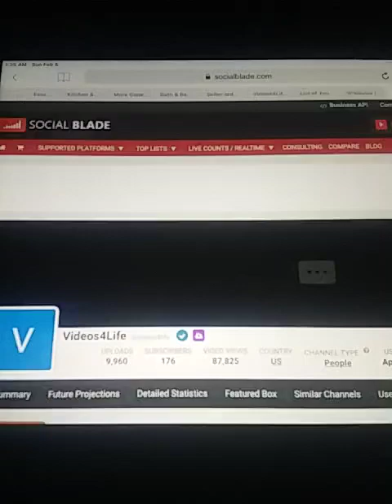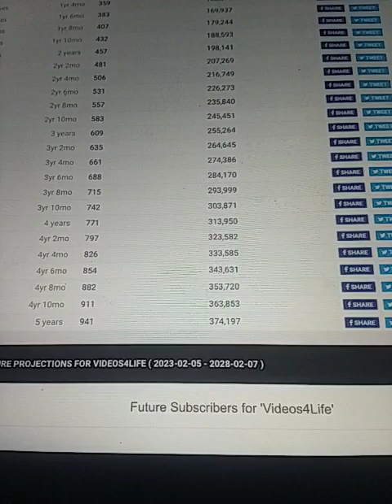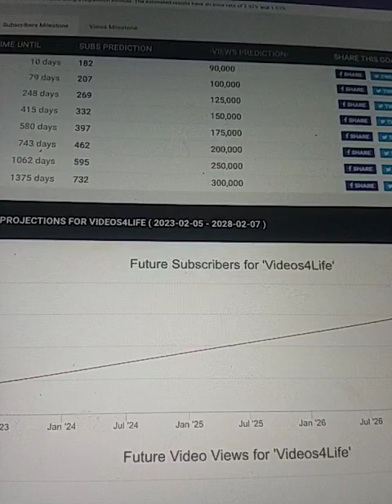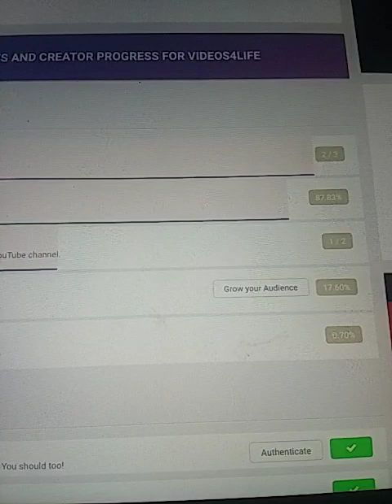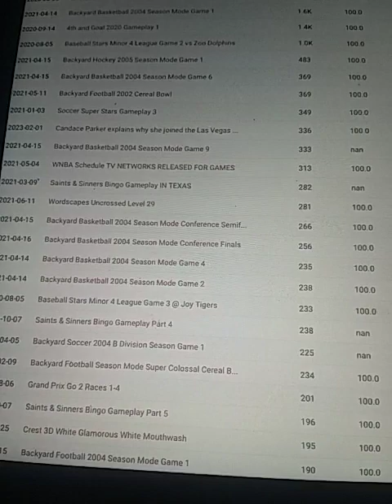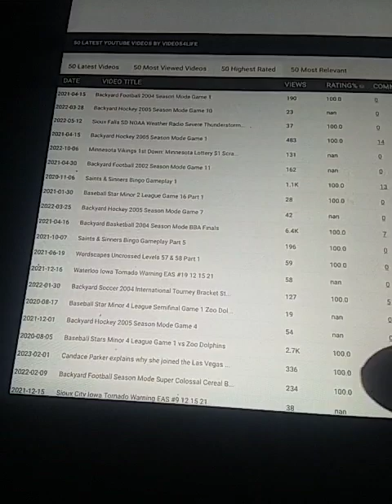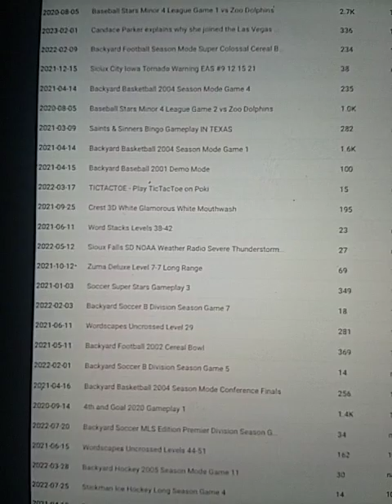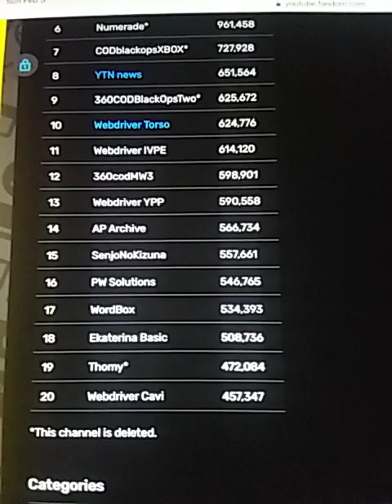Checking My Socialblade Stats 2 5 23